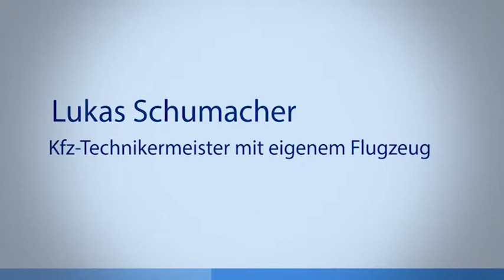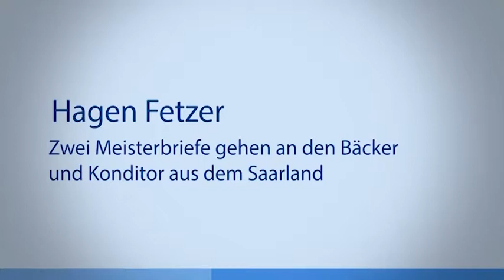HwK-TV, 25.04.2018 - Die jüngste Meistergeneration 2017...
feierte vor wenigen Tagen im Rahmen der Großen Meisterfeier der Handwerkskammer Koblenz die Entgegennahme der Meisterbriefe. Mit Jörn Vöcking war auch ein Jungmeister mit Handicap unter den Ausgezeichneten. Der frisch gebackene Tischlermeister ist gehörlos.
Er und zwei weitere Handwerksmeister stehen im Mittelpunkt dieser Ausgabe HwK-TV.